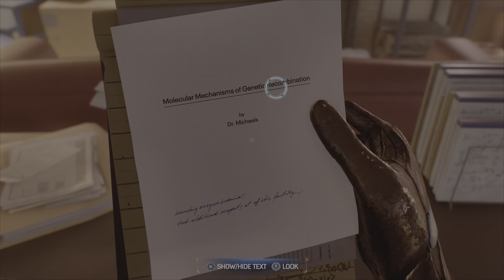Marvel's Spider-Man 2: Miles Wasn't on His Game!?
Spider-Man was supposed to be on his game in Marvel's Spider-Man 2, but things didn't turn out that way. In today's video, we're looking at the main problems with Miles Morales' performance in the webslinger sequel.

Did you notice any problems with Miles' performance in Marvel's Spider-Man 2? We did, and we share our thoughts in today's video. As you'll see, there were a number of issues with the Spider-Man sequel that didn't live up to the high standards set by the first film.